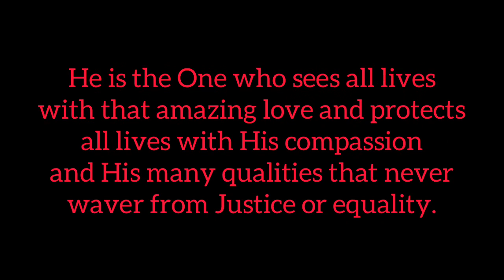Maarifat e Nafs 1 of 2 | By Hazrat Muhaddis e Deccan Sayyid Abdullah Shah Sahab Ral.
Maarifat e Nafs (Part 1 of 2
From Excerpts of Muwa'iz e Hasana
Volume 1
By
Hazrat Sheikh Sayyidi Abdullah Shah Sahab Ral.